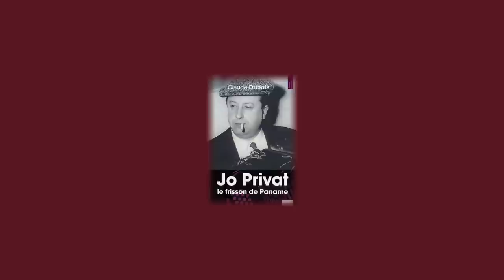Claude Dubois. Le style Privat (Page 189)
Claude Dubois évoque Jo Privat a l'occasion de la sortie du livre "Jo Privat, le frisson de paname ".